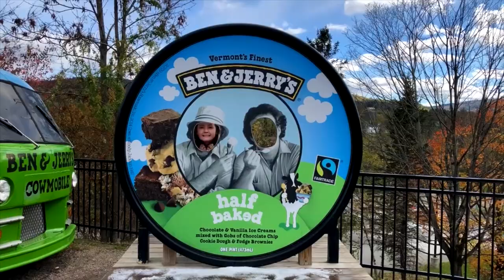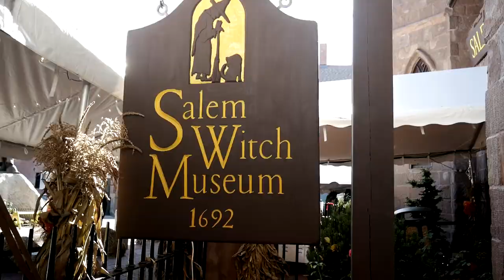12 Days in New England | Fall 2018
Hello, it is I, back with another travel video made solely for my own personal enjoyment

All the locations I visited:
- Plymouth, Massachusetts
- Chatham, Massachusetts
- Martha's Vineyard, Massachusetts
- Newport, Rhode Island
- Brown University, Rhode Island
- Mount Greylock, Massachussets
- Woodstock, Vermont
- Stowe, Vermont
- Montpelier, Vermont
- Wolfeboro, New Hampshire
- Lake Winnipesaukee, New Hampshire
- Portland, Maine
- Camden, Maine
- Bar Harbour, Maine
- Acadia National Park, Maine
- Cider Hill Farm, Massachusetts
- Salem, Massachusetts
- Boston, Massachusetts
- Sleepy Hollow, New York